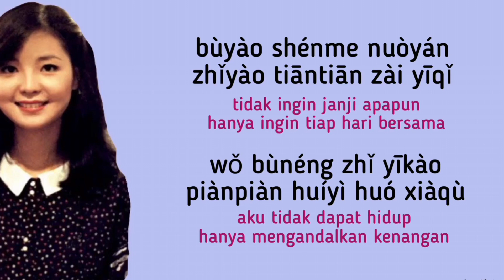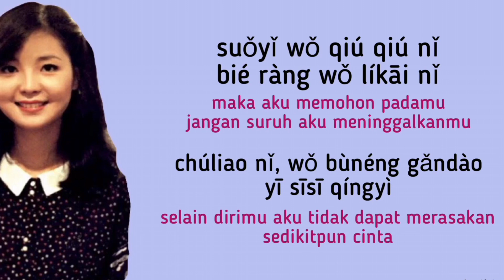TERESA TENG - WO ZHI ZAI HU NI (Lyrics Video)